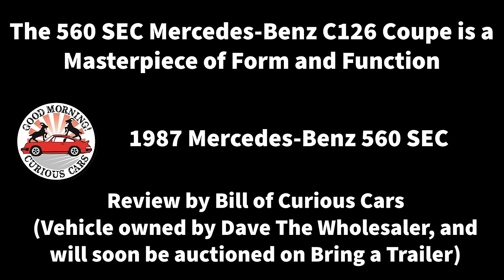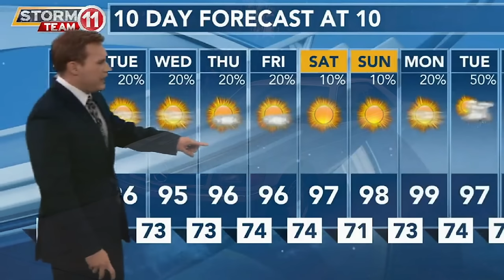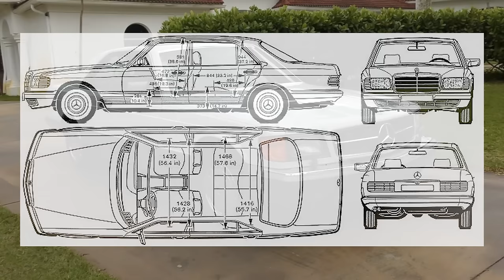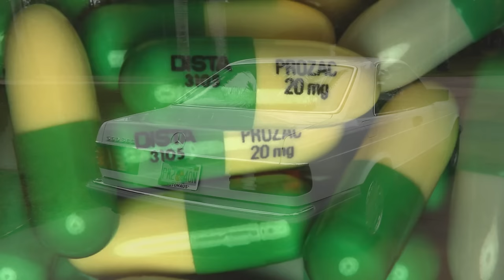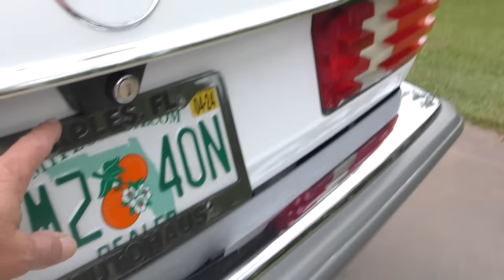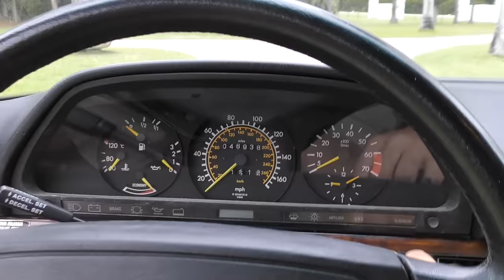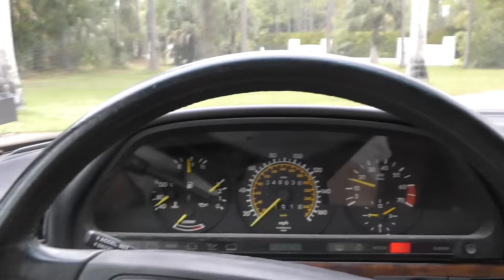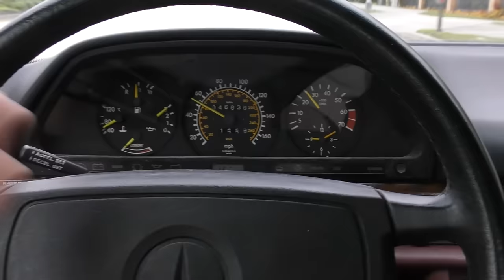The 560 SEC Mercedes-Benz C126 Coupe is a Masterpiece of Form and Function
Full review and test drive of a 1987 Mercedes-Benz 560 SEC.

Vehicle provided by Dave the Wholesaler, and will soon be auctioned on Bring a Trailer